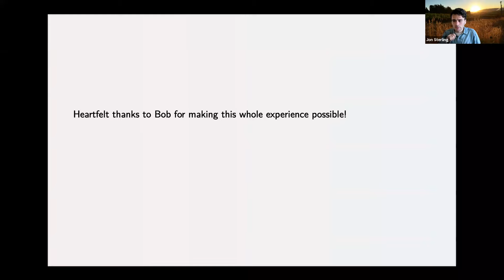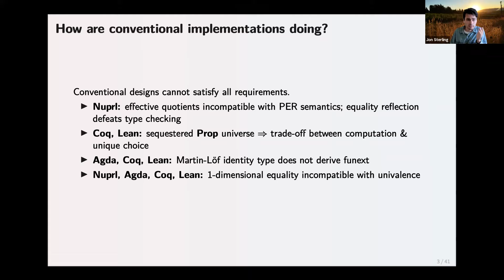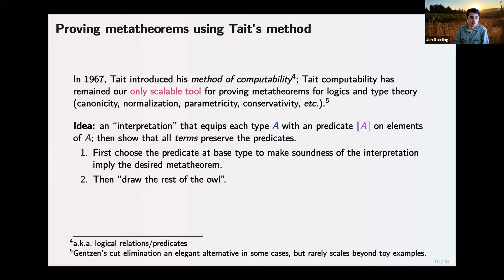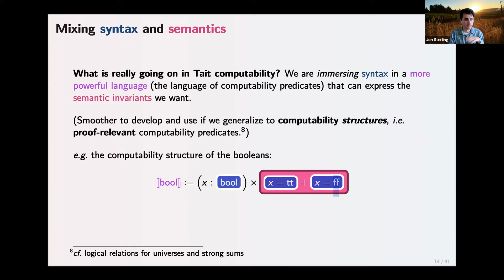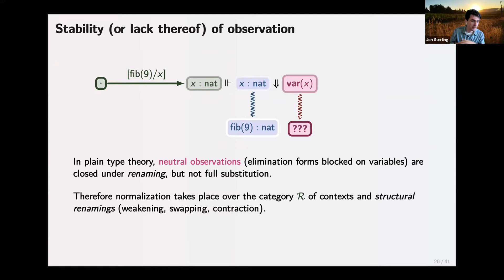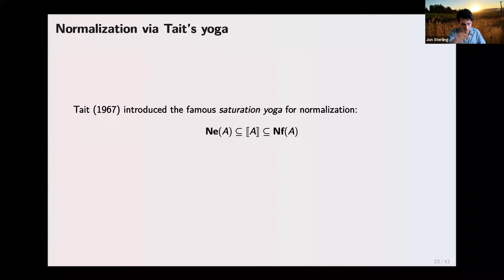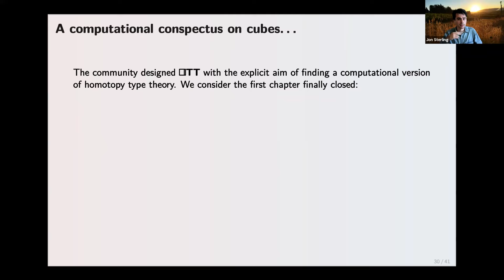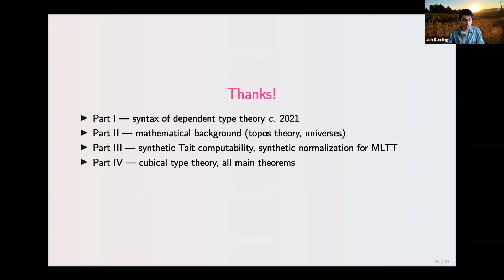First Steps in Synthetic Tait Computability: The Objective Metatheory of Cubical Type Theory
[Thesis Defense]

The implementation and semantics of dependent type theories can be studied in a syntax-independent way: the objective metatheory of dependent type theories exploits the universal properties of their syntactic categories to endow them with computational content, mathematical meaning, and practical implementation (normalization, type checking, elaboration). The semantic methods of the objective metatheory inform the design and implementation of correct-by-construction elaboration algorithms, promising a principled interface between real proof assistants and ideal mathematics.

In this dissertation, I add synthetic Tait computability to the arsenal of the objective metatheorist. Synthetic Tait computability is a mathematical machine to reduce difficult problems of type theory and programming languages to trivial theorems of topos theory. First employed by Sterling and Harper to reconstruct the theory of program modules and their phase separated parametricity, synthetic Tait computability is deployed here to resolve the last major open question in the syntactic metatheory of cubical type theory: normalization of open terms.

Thesis Committee:
Robert Harper, Chair
Jeremy Avigad
Karl Crary
Lars Birkedal, Aarhus University
Kuen-Bang Hou (Favonia), University of Minnesota